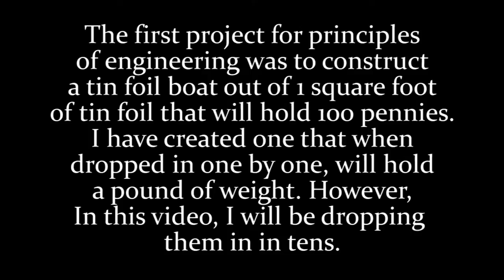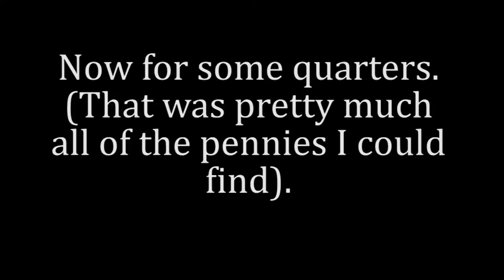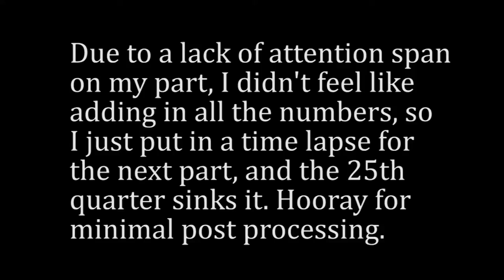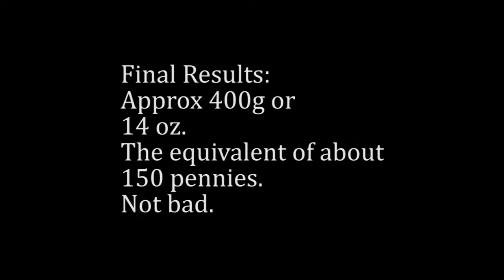Tin foil boat project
A tin foil boat for Principles of Engineering. It originally held a pound, or about 170 pennies, but putting in more at a time put more strain on it.